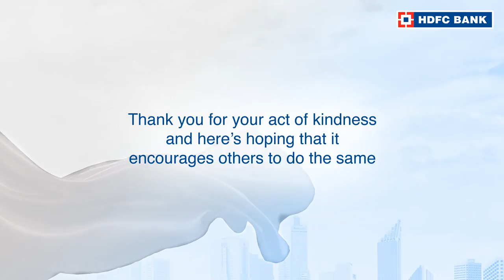Click here to watch the story of Jahirul Islam, from Dhubri